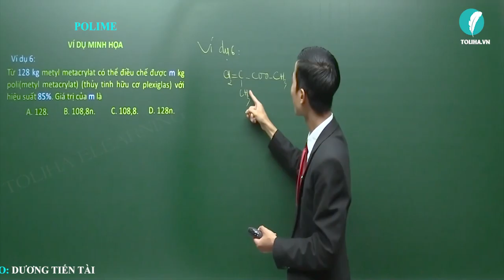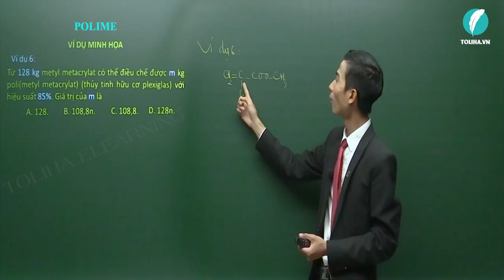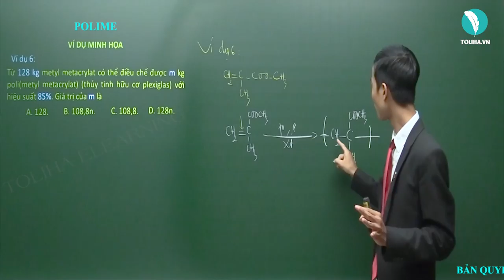Polime - Hóa Hữu Cơ 12 (ví dụ)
Polime - Hóa Hữu Cơ 12
Học trực tuyến đầy đủ bài giảng, bài luyện tập tại:

Hóa Hữu Cơ 12 – Thầy Dương Tiến Tài sẽ giúp học nắm chắc lý thuyết, phương pháp làm bài theo từng chương, từng bài từ cơ bản đến nâng cao rất cụ thể.

Polime (ví dụ)
Hóa 12